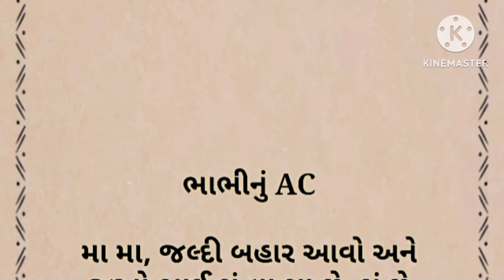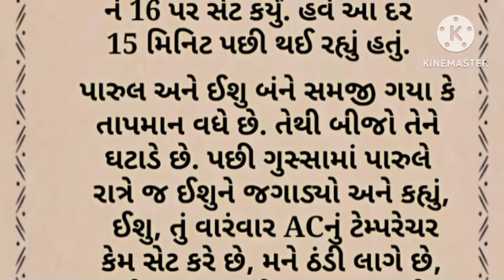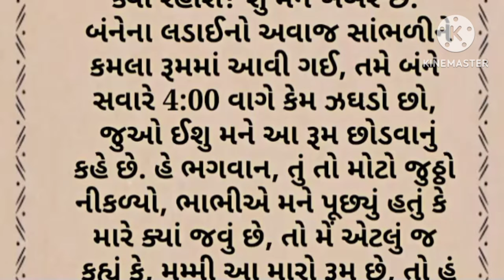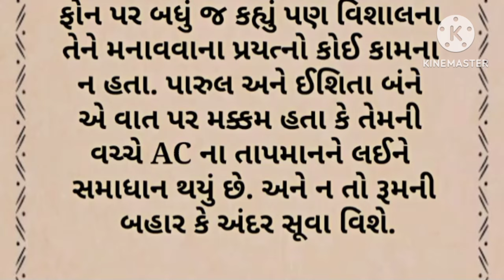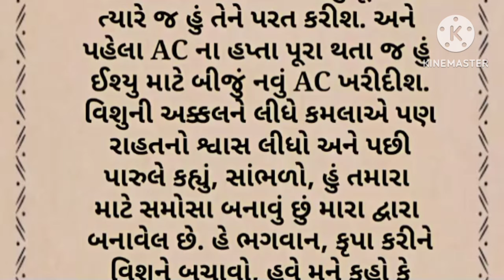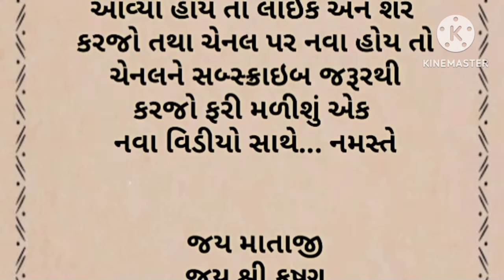ભાભી નું AC||gujarati varta||lessonabel stories||gujarati moral story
આવોસત્સંગમાઁ
Lessonable story
motivational quotes
inspirational quotes
Gujarati moral story
Gujrati story
garud Puran
gujarati varta
gujarati story
emotional story
sad story
gujarati stories
Varta gujarati bal
varta gujarati
Katha
Moral stories
kirtan
Moral story
Bhagwat katha
Jivan katha
Bodh katha
Sangita Patel
gujarati story
gujarati bal varta
bal varta
varta story
bal varta
kids story
kids varta
varta
varta bal
baby's varta
baby's story
bal stories